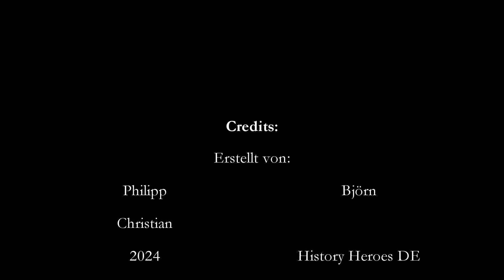Vorschau | GEFAHR! Kapelle und wilder Fluss - Die Wutachschlucht | Teil 2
Wie geht es mit unserem Abenteuer in der Wutachschlucht weiter?
Da müsst ihr euch noch ein wenig gedulden.

Aber wie immer haben wir schon mal eine Vorschau für euch parat und wünschen euch schon jetzt frohe Ostern, sowie ein paar erholsame Tage!

Eure History Heroes DE!